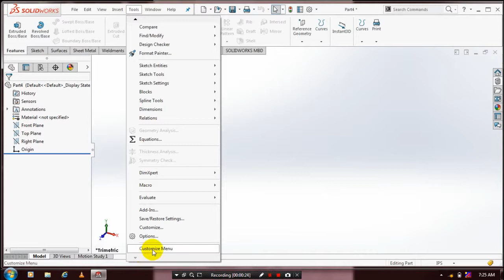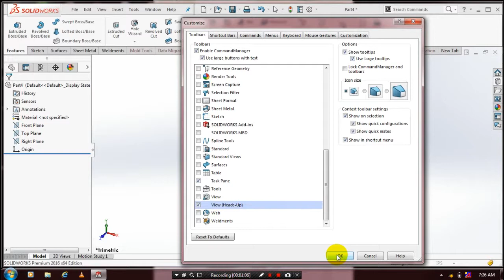HOW TO SHOW HEADS UP TOOLBAR( VIEW MANAGER) IN SOLIDWORKS